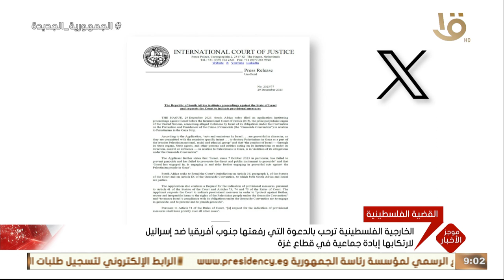موجز التاسعة.. الاحتلال يعتقل عددا من الفلسطينيين من مخيم الجلزون بالضفة الغربية